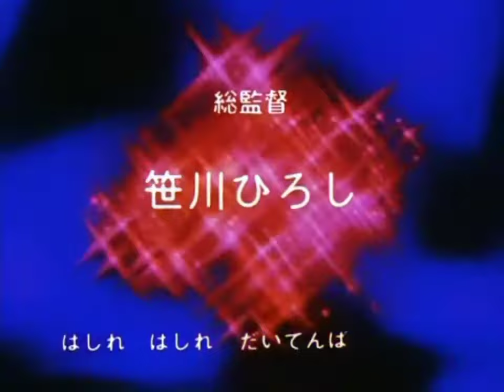ヤットデタマンの歌 山本正之 カバー